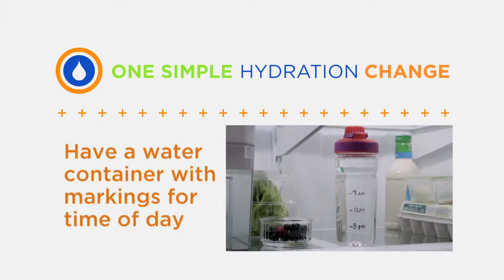One Simple Change with Hydration